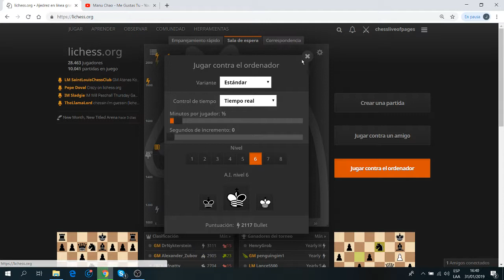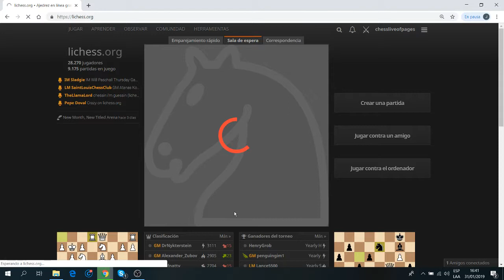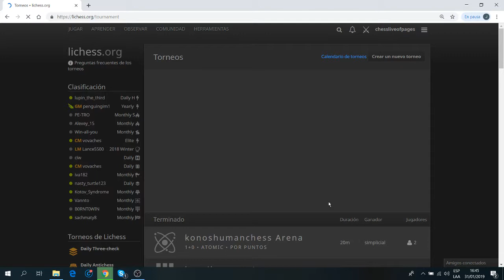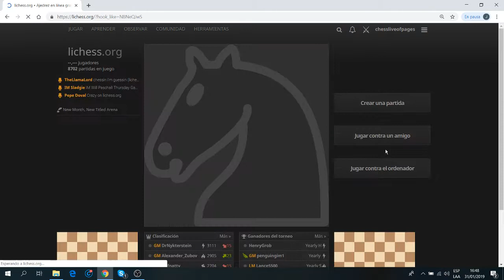Empezando a Jugar antichess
I do not know how to play antichess in general do not play any chess but less this

no se como jugar antichess en general no se jugar ningún tipo de ajedrez pero menos esto